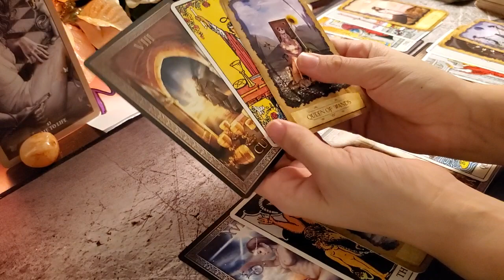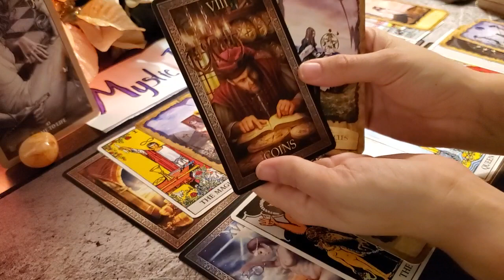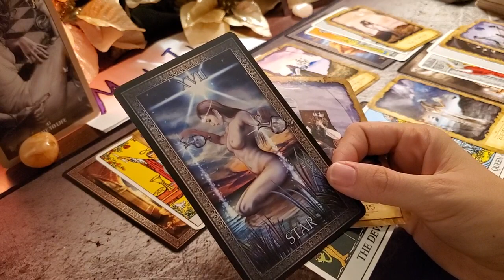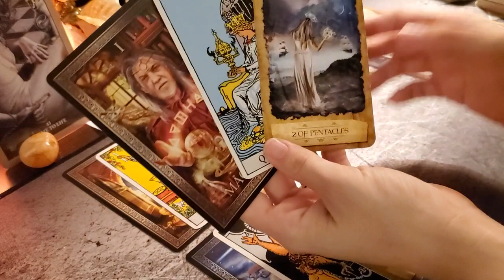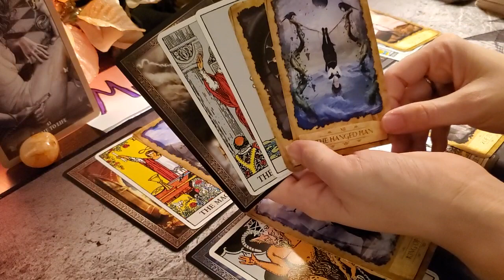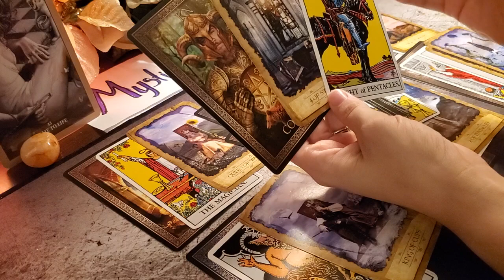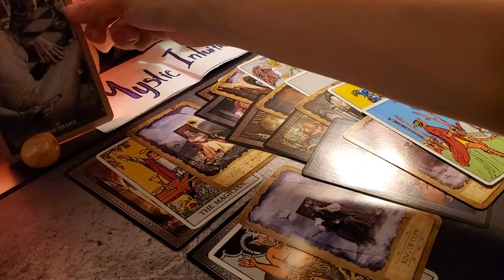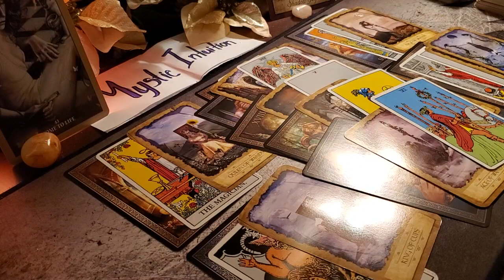CANCER ♋ Meeting you halfway! Spending time together! | Mid February 2020 💗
Welcome

This is a general reading that will not resonate with everyone. You can check your moon, rising and venus sign for additional messages.

TIME STAMPS:
Announcements - 0:35
Reading Starts - 1:27

Monthly Schedule:
Week 1 - Zodiac Monthly
Week 2 - Twinflame/Soulmate
Week 3 - All Signs vs. Your Sign
Week 4 - Passion Prediction

Monday: Pisces, Aquarius, Capricorn, Sagittarius
Tuesday: Scorpio, Libra, Virgo, Leo
Wednesday: Cancer, Gemini, Taurus, Aries
Thursday: 72 Hour Weekend Reading